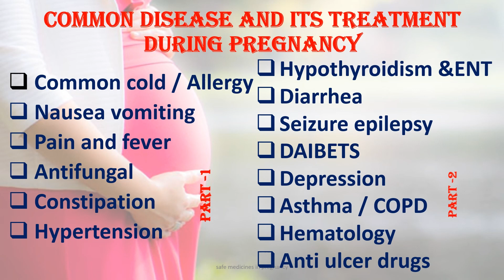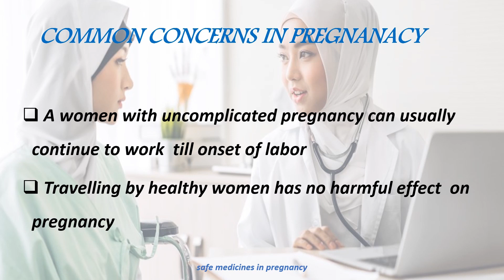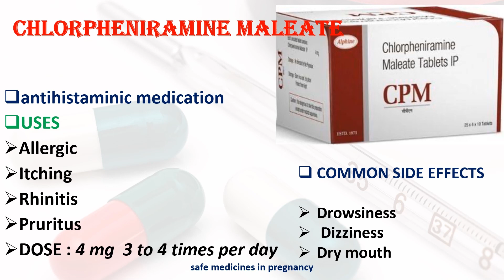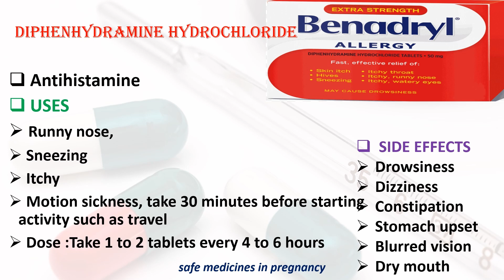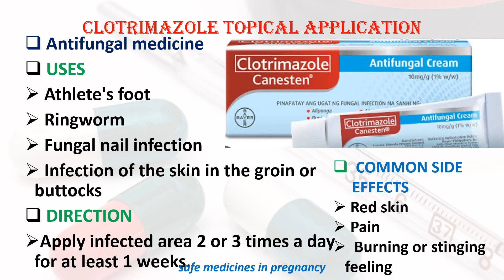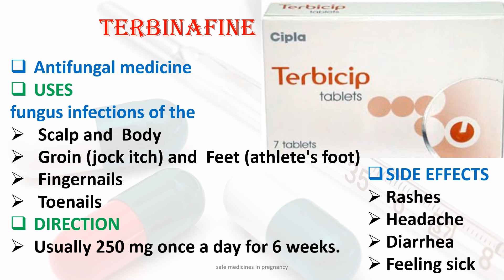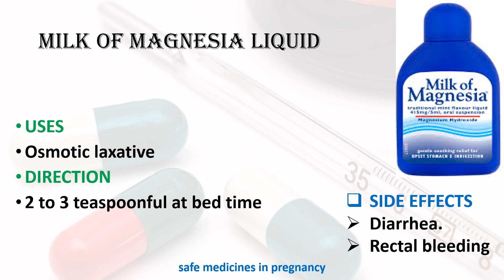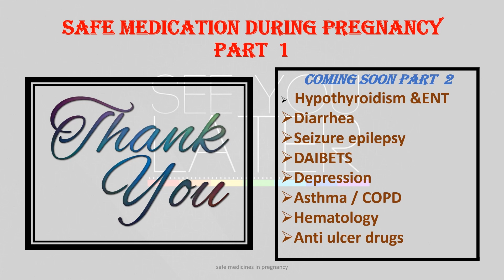'' SAFELY MANAGING PREGNANACY SYMPTOMS : MEDICINAL TIPS AND TRICKS "